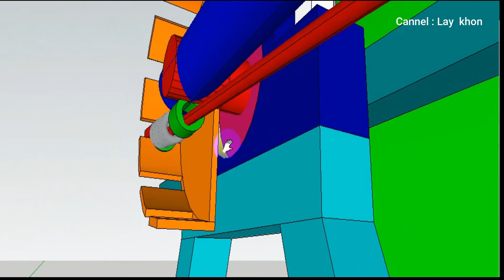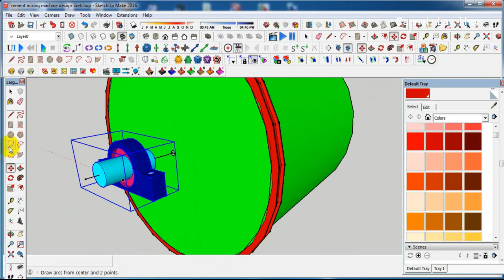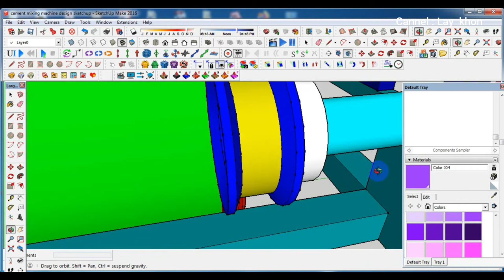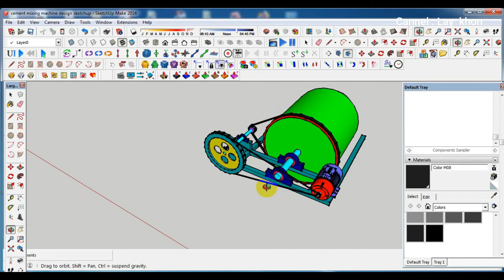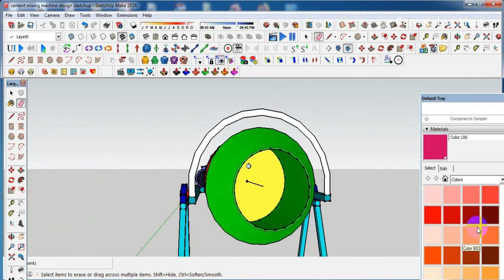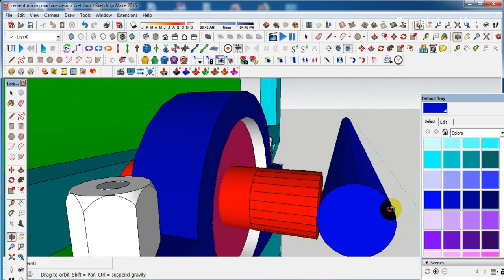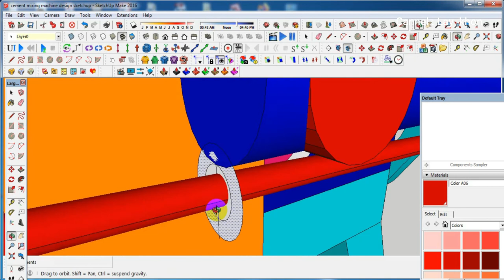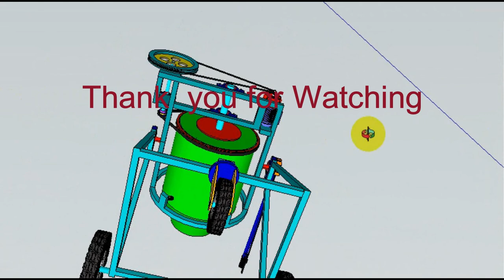How to Design Cement Mixer Machine, animation, sketchup 2016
sketchup 2016